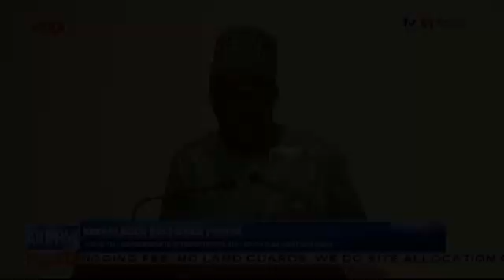KNOWLEDGE EXCHANGE FORUM - MOVE TO COMMEMORATE INTERNATIONAL DAY OF PARLIAMENTARIANISM